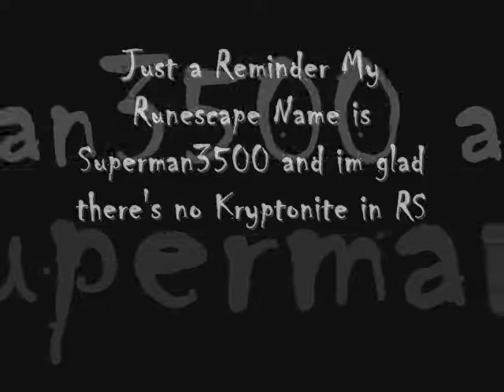Kryptonite - Rsmv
Kryptonite - Three Doors Down Runescape Style.